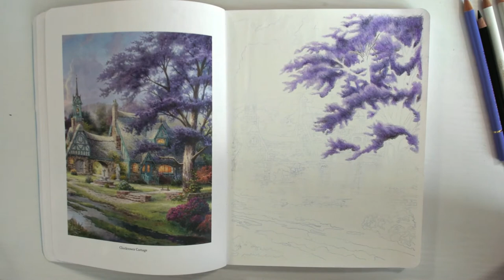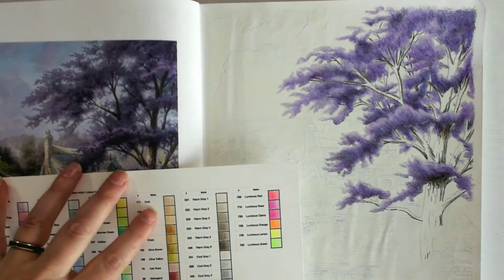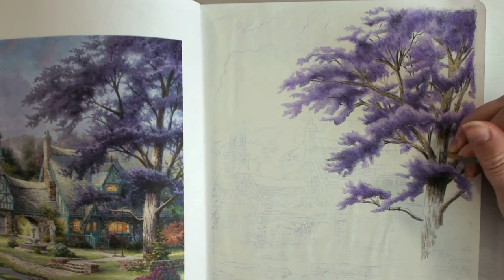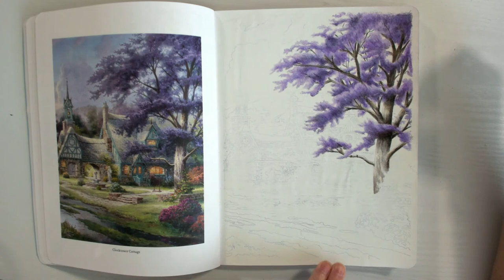(3/13) Coloring the purple tree for the Clocktower Cottage in Posh: Thomas Kinkade | Live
~*~ Materials ~*~
Winsor & Newton Designers Gouache: Zinc White
Purple Tree: 510, 481, 441, 430, 422, 500, 526, 522, 524, 192

Posh Adult Coloring Book: Thomas Kinkade Designs for Inspiration & Relaxation (Volume 14)

Send Stuff?

Stalk Me?